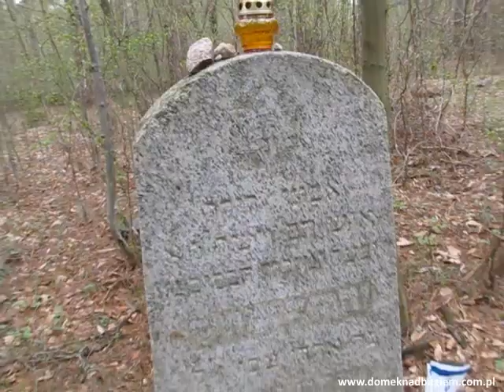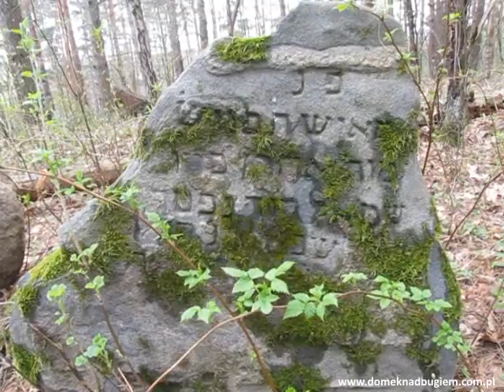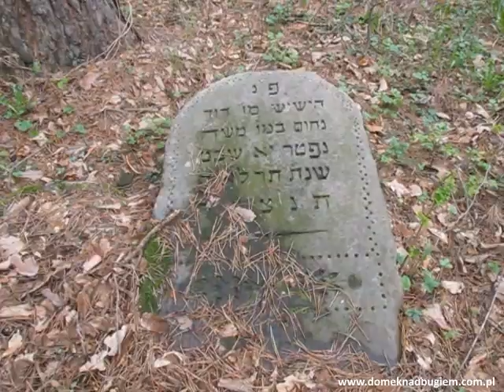Narewka - cmentarz żydowski - Puszcza Białowieska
@Korfant72new Puszcza Białowieska